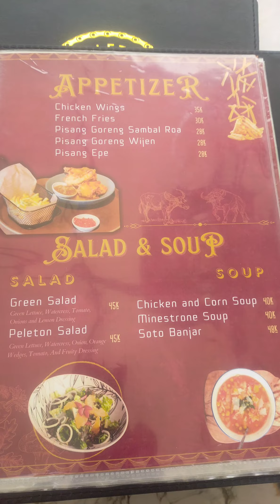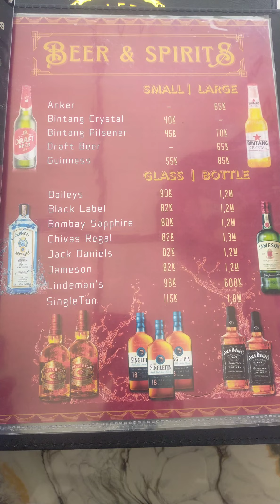Berkunjung Ke Toraja Singgah Di Cafe Ini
Berkunjung Ke Toraja Singgah Di Cafe Ini Peleton Cafe